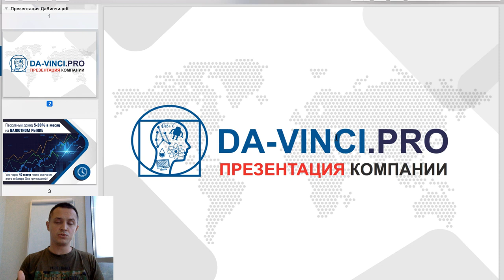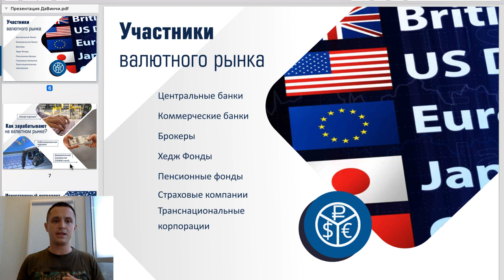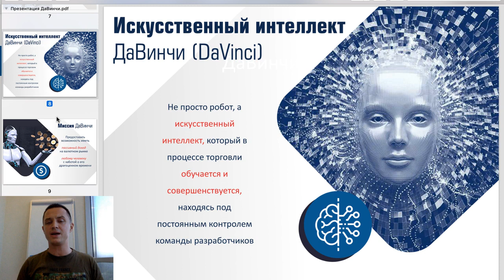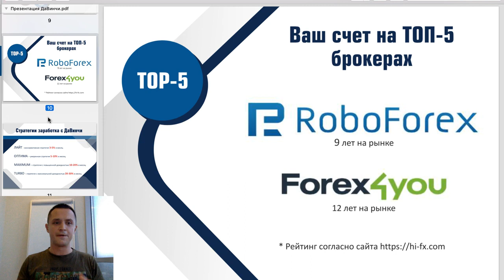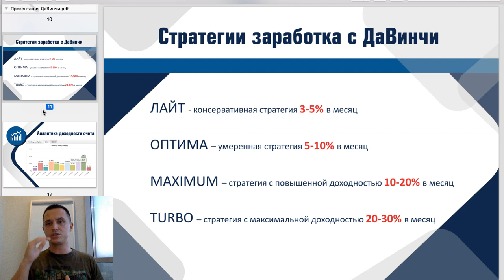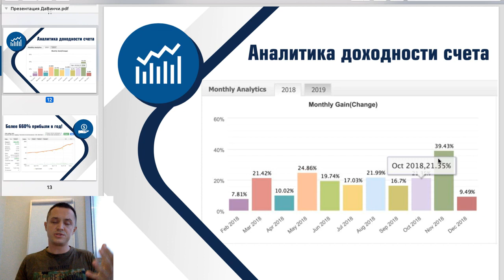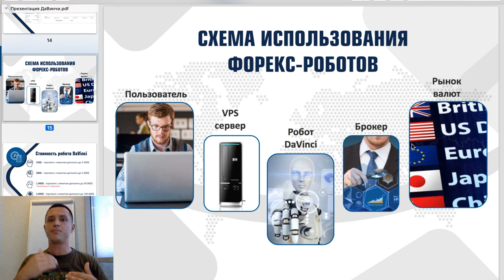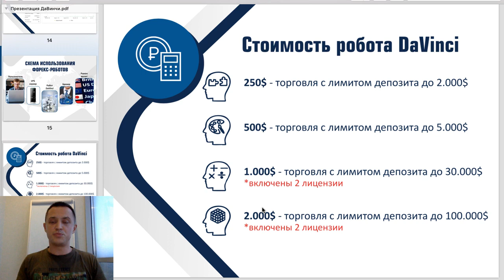Самая короткая презентация ДаВинчи Da Vinci Pro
За более детальной информацией обращайтесь по контактам, указанным выше.